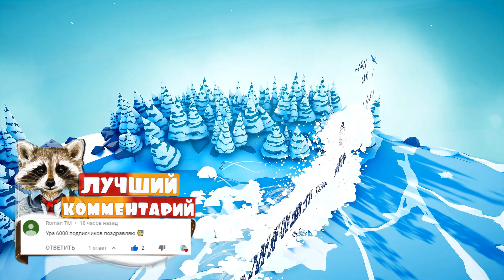САМЫЙ МОЩНЫЙ БОГ в ТАБС - Totally Accurate Battle Simulator, ТАБС, TABS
Прохождение Totally Accurate Battle Simulator обзор - Симулятор битвы. веселый симулятор сумасшедших массовых сражений.

Приветос-Кокос, на канале ЕНОТ ТВ ты найдешь интересные игры!